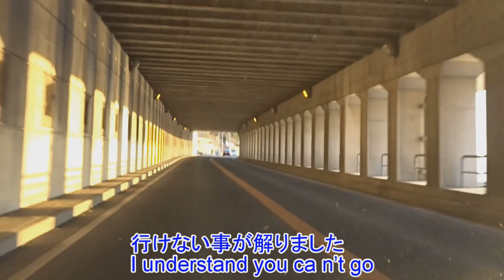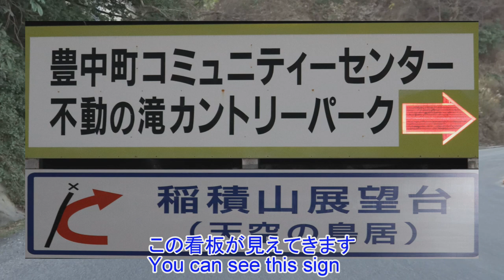【超開運】見るだけでご利益100倍めざましテレビで放映されて開運スポット香川県の高屋神社